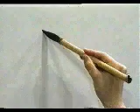APRENDE A ESCRIBIR ESTE KANJI EN TIEMPO RECORD ✔️ | GAMBATEANDO - Japones Para Todos